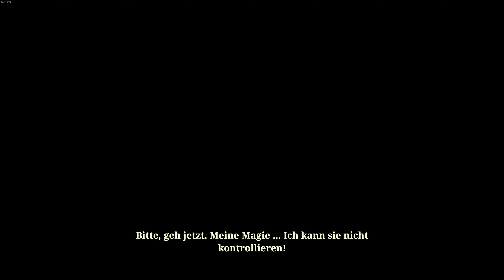Ruined King A League of Legends Story™ #7